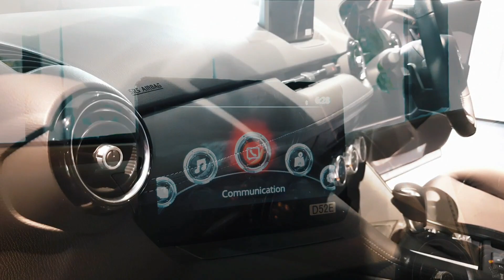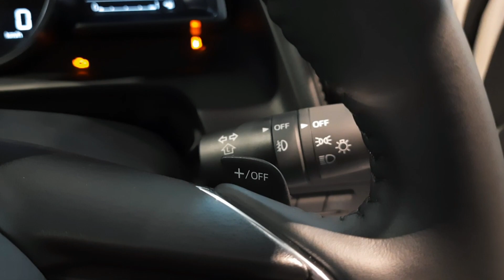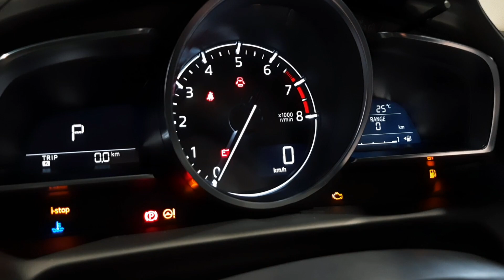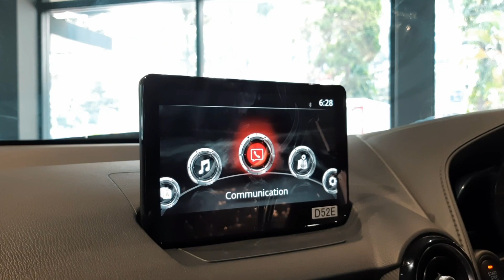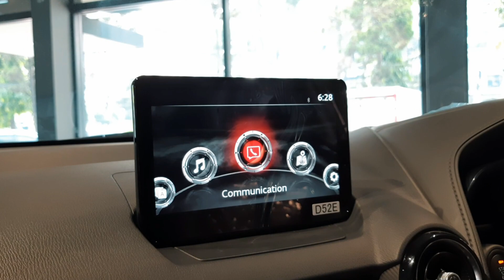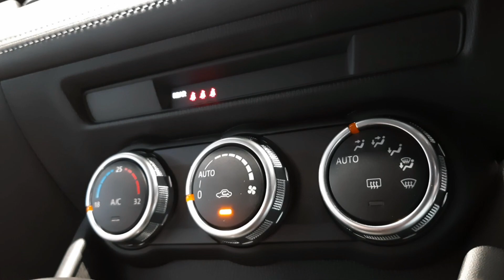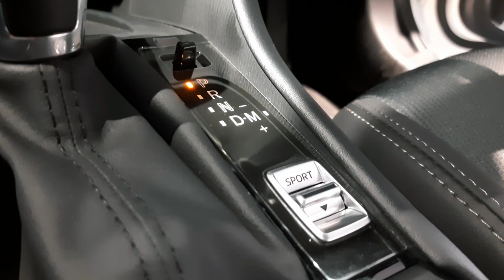Mazda CX-3 Sport 2023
Mazda Asia Afrika
Jl. Asia Afrika No.154 Bandung
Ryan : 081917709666